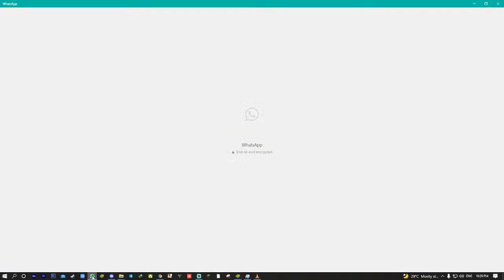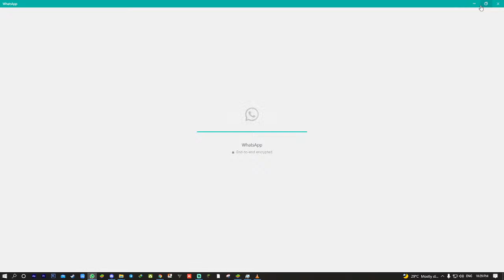T1 SCRIMS SRIKOT CUSTOM ROOM BGMI LIVE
PROCESSER       = i9-11900K
GRAPHIC CARD = ZOTAC AMP RTX 2060
MOTHER BORD  = RTX 2060ti
KEYBORD : simple
Mouse : simple
MONITOR = AOC 4K & DELL 2K
HARD DISK  = 4TB
SSD= 1TB